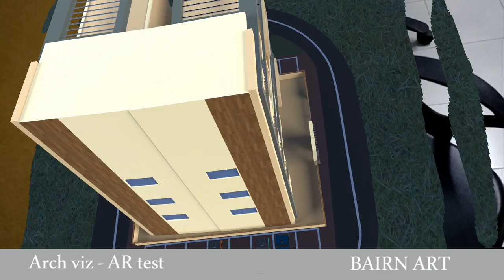AR for ArchViz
When limited to 2 dimensions, real estate projects do not offer much information for the customers. By presenting all the best construction projects in the most engaging way, in augmented reality, clients get to emerge themselves into the new dimentions of the property on sale. From a 2D picture an augmented reality app can produce a 3D creation of the property. It can be viewed from different angles, sections of the house can be taken off to reveal the layout of different floors, not just the bits that a camera can capture.